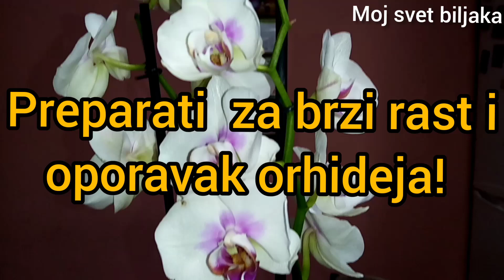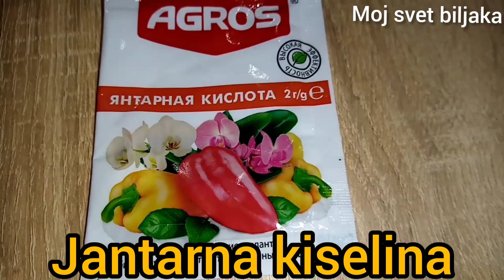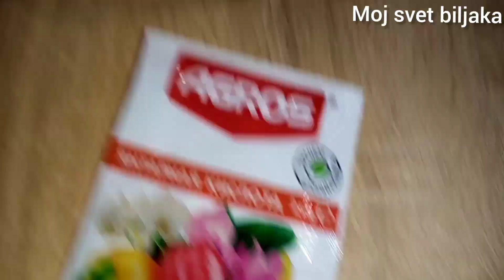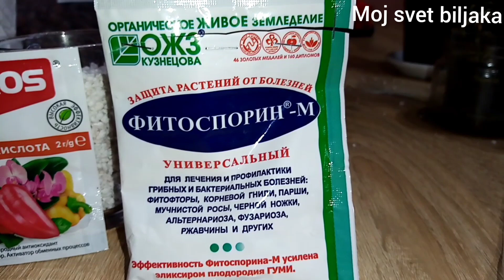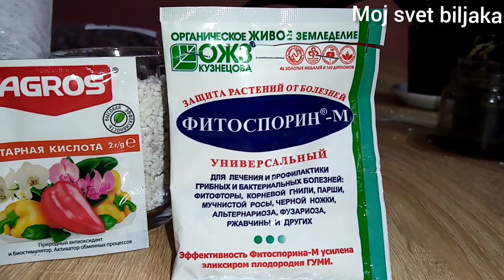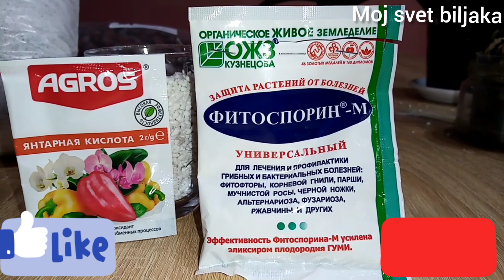Preparat za brzi rast i oporavak orhideja posle presađivanja i bakterijski bolesti, stresa... !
Preparat JANTARNA KISELINA  ubrzava rast i razvoj biljak kako svih ostalih biljaka tako i orhideja, povećava otpornost na sušu, zahlađenja, nedostatak svetlosti. Povećava plodnost poboljšava kvalitet plodova. Za prskanje i zalivanje biljaka koristi se u razmeri 2 grama na 10 litara vode. Za namakanje korena ore rasađivanja koristi se u razmeri 0,4 grama na 10 litata vodee. Za tretiranje ORHIDEJA, prskanje donjih listova i korenja koristi se u razmeri 0,2 gr na 10 l vode, reanimacija pose stresa, raznih bolesti, povreda..
FITOSPORIN M je biofungicid koji se koristi kod zaštite biljaka od gljivičnih i bakterioznih bolestiđ plus je i stimulator rasta.

Važna napomena: Proizvode koristiti po uputstvu proizvođača!

Instagram:  @Moj svet biljaka